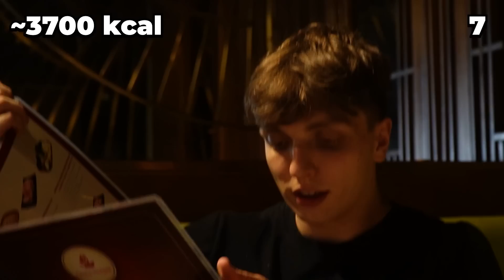KAJO VS HOTPOT (CHIŃSKIE ŻARCIE 4000+ KCAL)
KFD KOD 'KAJO' 5% ZNIŻKI